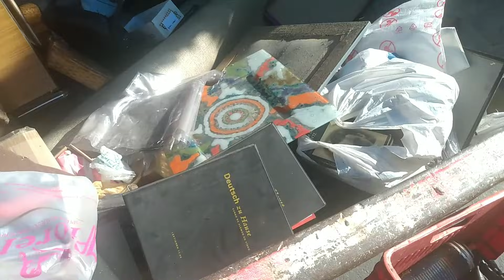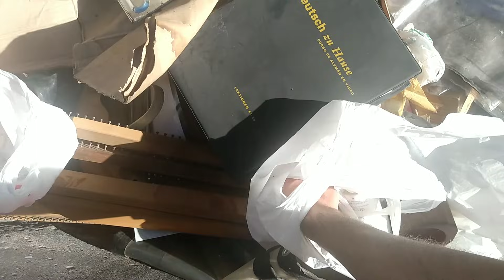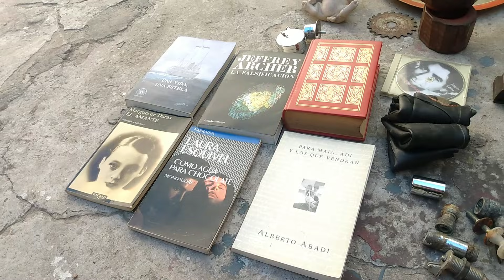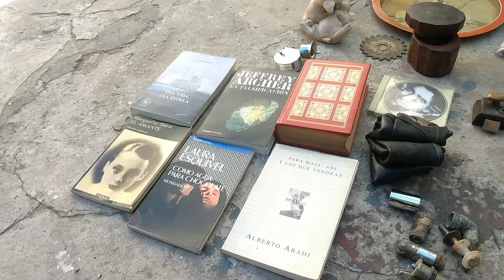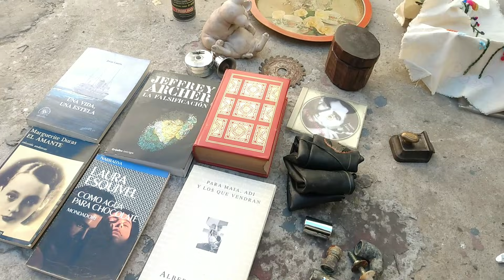LO QUE TIRAN EN ARGENTINA E.P. 4 #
LO QUE TIRAN EN ARGENTINA E.P. 4   ,SALIMOS A LA CALLE